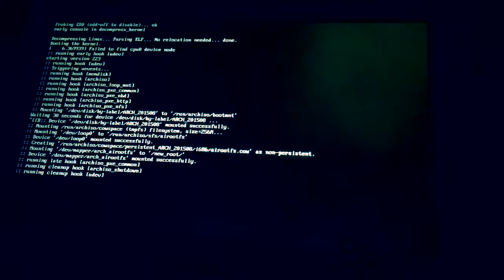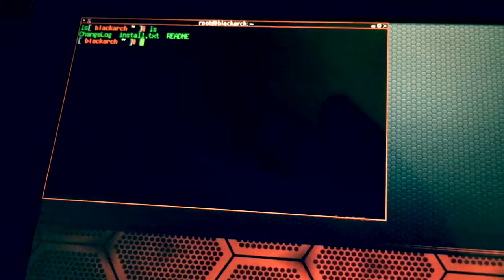Vaio UX live boot Black Arch Linux